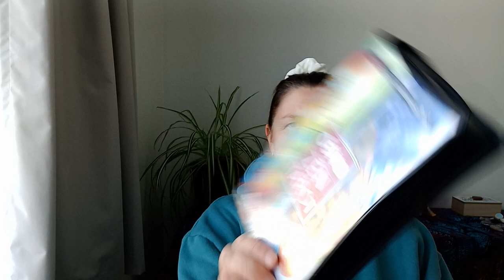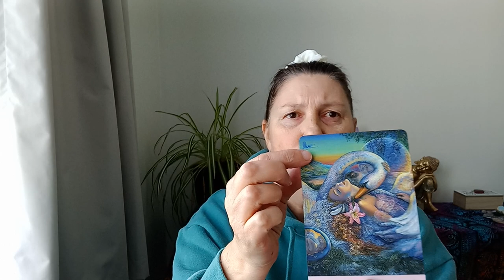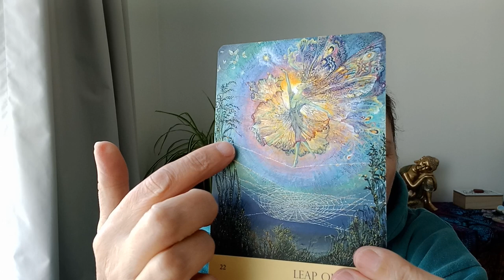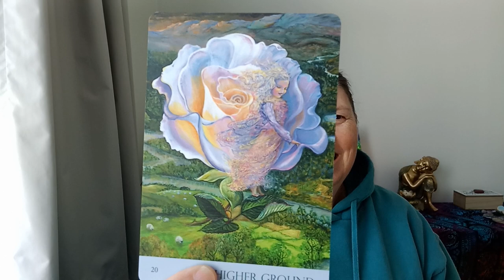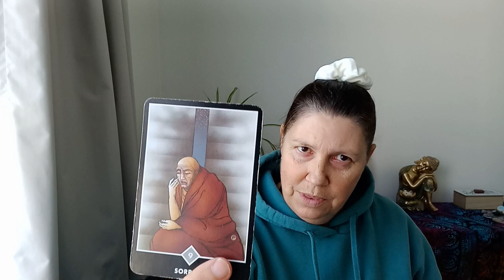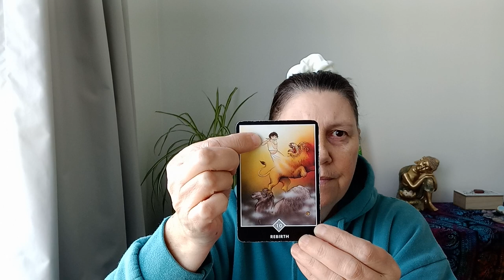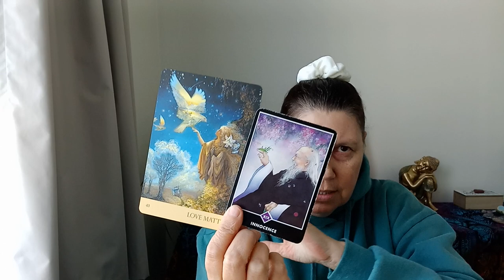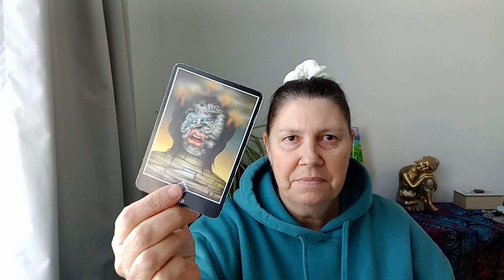💚 AQUARIUS 💛 WHAT IS YOUR STORY❣️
Hi Aquarius.

Juanita.